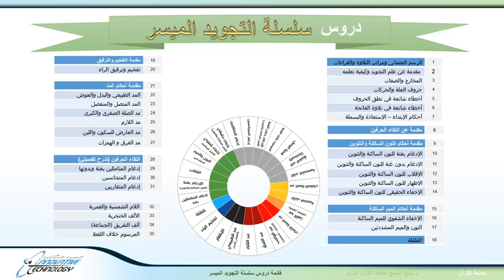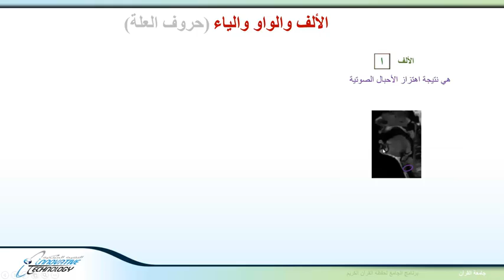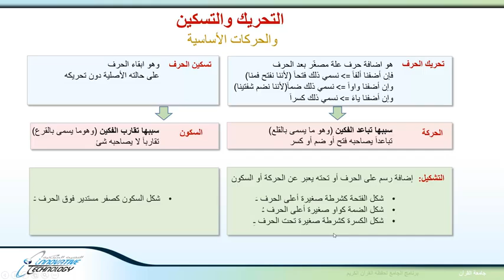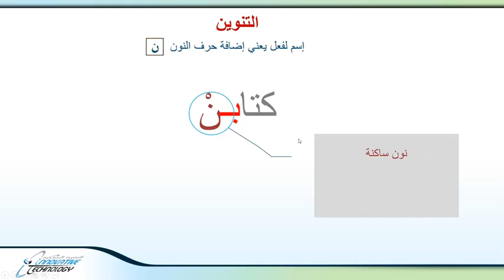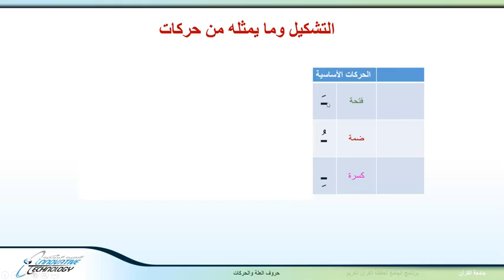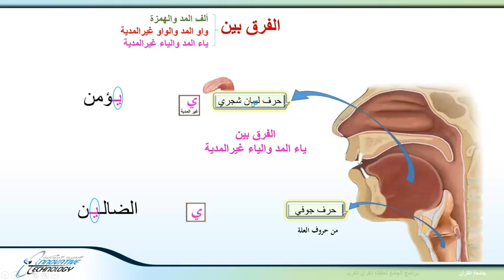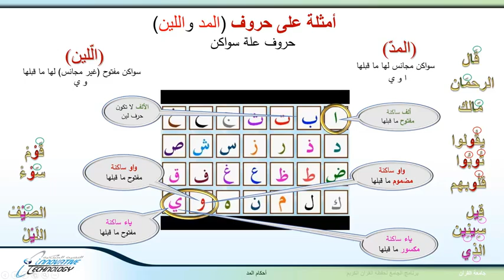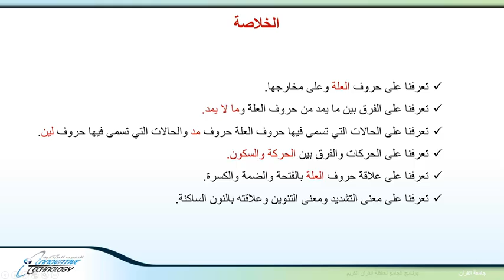حروف العلة والحركات